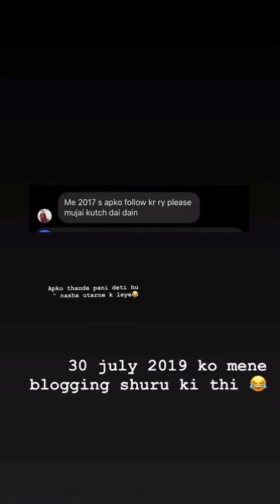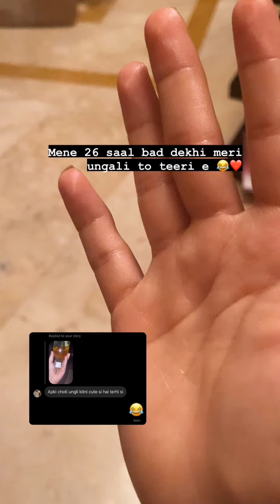Merium Pervaiz Today's Routine And Funny Tiktok Video | Merium Pervaiz Stories